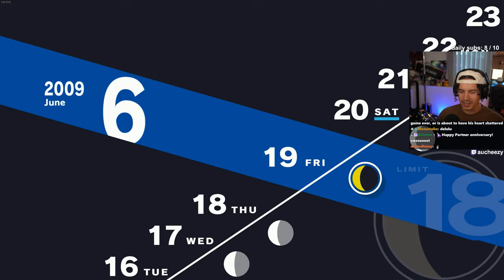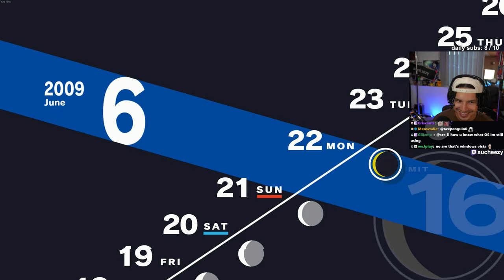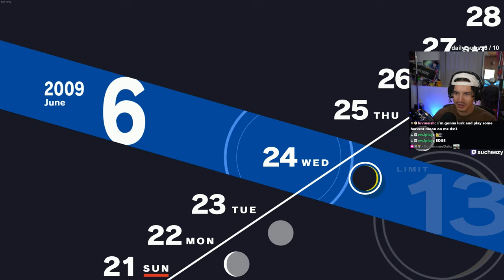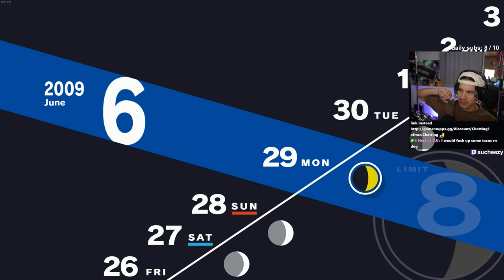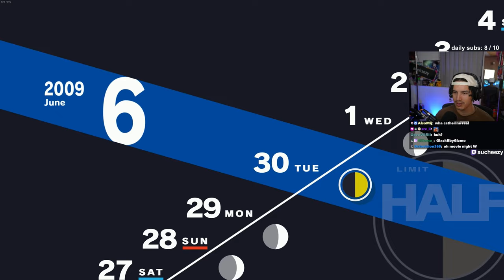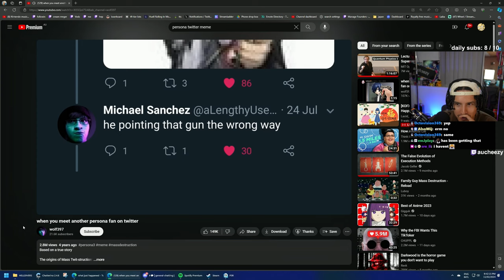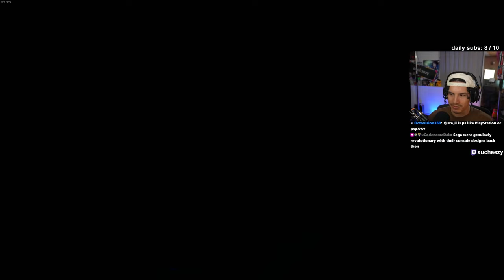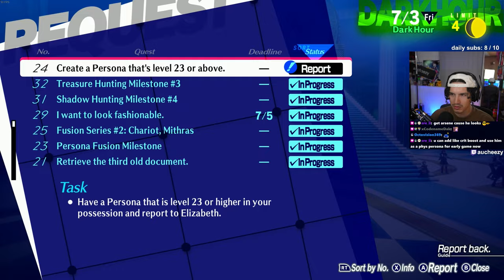EVIL PERSONA USERS (First Time Persona 3 Reload - Part 7 - 1440p | PC)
Timestamps:
00:00 ALL MAIN STORY AND GOOD RELATIONSHIPS - WATCH IT ALL
03:29 DATE WITH ELIZABETH
09:59 Hanging with Kenji (Teacher Dater)
12:49 Hanging with Bebe (French Dude)
15:30 Cooking with Yukari
17:53 PUPPYYYY DOGGGG DOG PUPPY KOROCHAN
21:47 LORE
24:47 Watching TV with Akihiko Sanada
26:34 Dating Chihiro
28:51 Yukari is Sus
31:53 Making Fun of the Little Girl Social Link
35:14 LMAOOO JUNPEI'S ROOM
39:10 OOOO OTHER PERSONA USERS
43:00 Bebe Sadness :(
45:15 Akihiko Shinjiro Background
47:43 Show with Yukari
50:27 More Bebe Hangs
53:15 Cooking with Akihiko Sanada
57:14 Nozomi Hangs (Food Social Link)
59:56 Reading with Fuuka
01:04:01 Cooking with Yukari again
01:06:32 OOOO CHIHIRO TEA
01:10:03 Junpei as dumb as vegetables
01:16:41 Little girl social link
01:19:51 Lore + Mitsuru tea time
01:24:04 Hiraga Social Link (Art Club)
01:27:39 Show with Yukari
01:29:22 MAIN STORY PHAROS LORE
01:30:44 DATE WITH YUKO + Cooking with Sanada
01:34:04 Old couple social link!
01:40:09 Tartarus Missing People Hunting